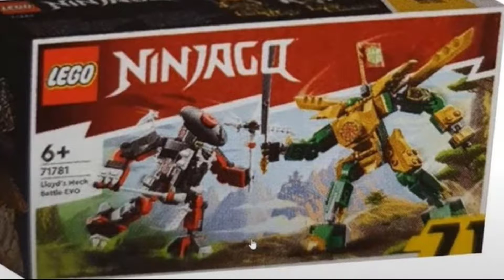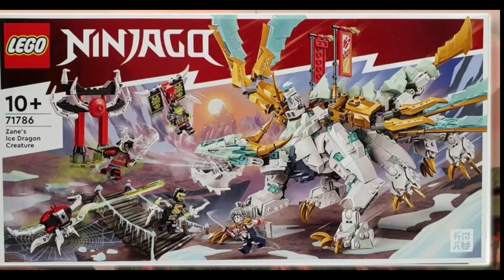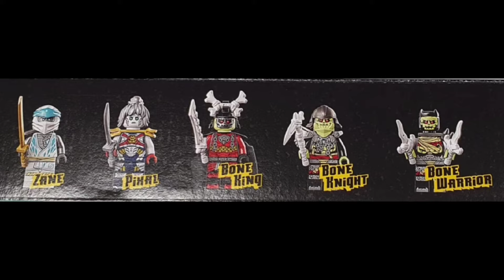Pierwszy wgląd na oficjalne zdjęcia nowych zestawów LEGO ninjago na rok 2023!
Cześć, dziś taki odcinek, w którym omawiam nowe przecieki zestawów LEGO ninjago na rok 2023. Dajcie znać w komentarzach do sądzicie o tych zestawach, które zamierzacie kupić, a które odpuścić.
Jeśli film ci się spodobał to miło by było gdybyś zostawił łapkę w górę.
Zapraszam na mojego Instagrama x_blumb_x